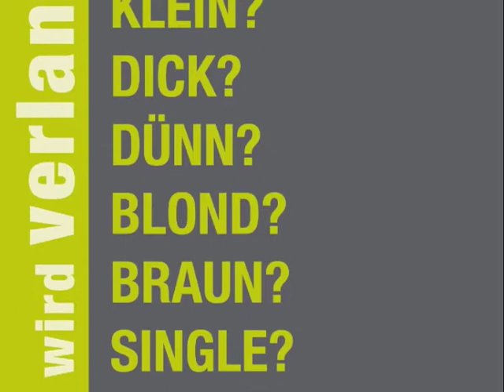Fotoshooting Making Of - Bäckerei Pollmeier Tag 1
Für die Imagekampagne der Bäckerei Pollmeier hat das lang vorbereitete Fotoshooting am Obersee in Bielefeld Schildesche bei bestem Wetter stattgefunden (2009). Insgesamt wurden bei bis zu 100.000 LUX 29 Fotomodelle mit einer Vielzahl von Produkten und einer tollen Crew fantastisch in Szene gesetzt.
Hier ein Eindruck mit den Making-Of's der zwei Tage, hier der Tag eins.